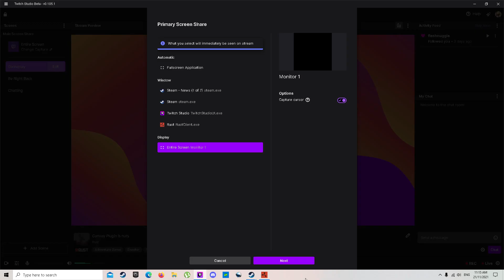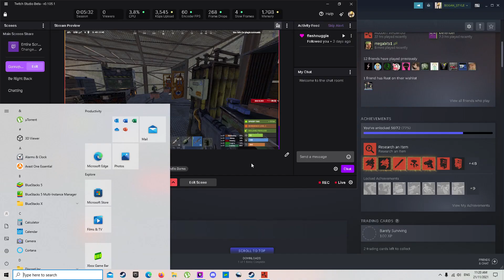Rust Convoy Plugin Is Nuts I will SOLO this event When i work out How LOL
Convoy of loonies with Attack Helli Patrolling Plus A Pissed Of Tank named Bradley
Come Join RUSTYKIWI Gaming